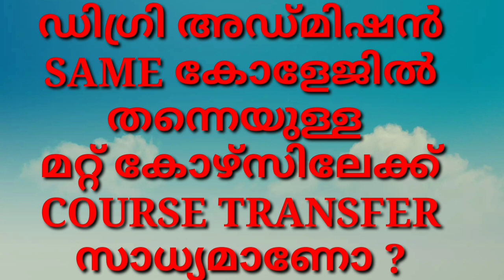DEGREE ADMISSION COURSE TRANSFER ഉണ്ടോ SAME കോളേജിലെ മറ്റൊരു കോഴ്സിലേക്ക് TRANSFER ?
DEGREE ADMISSION COURSE TRANSFER,CHANCES OF COURSE TRANSFER IN DEGREE ADMISSION,SAME COLLEGE COURSE TRANSFER FACILTY IN DEGREE ADMISSION,COLLEGE TRANSFER,DEGREE ADMISSION COLLEGE TRANSFER